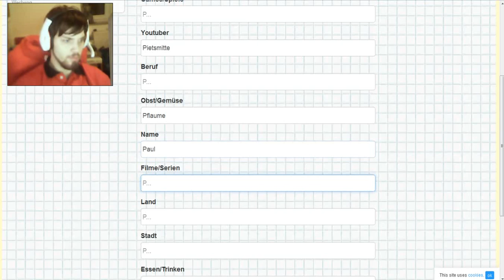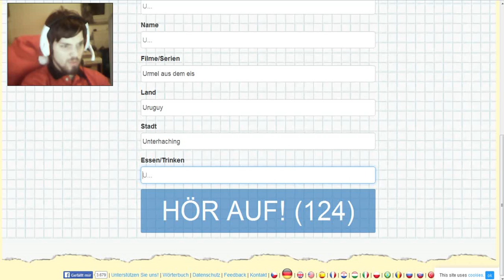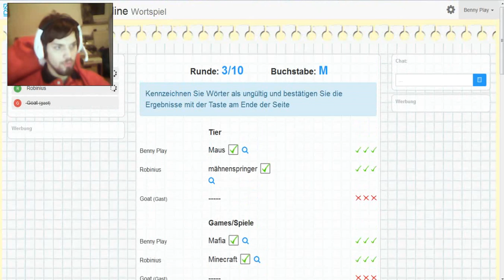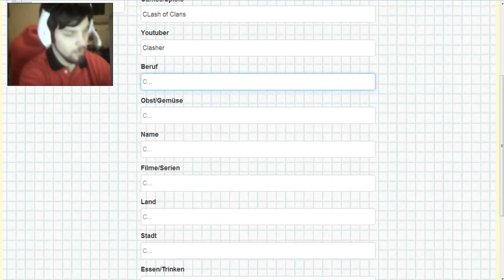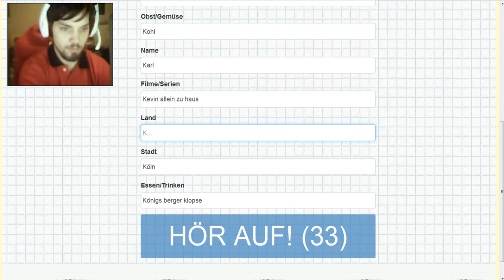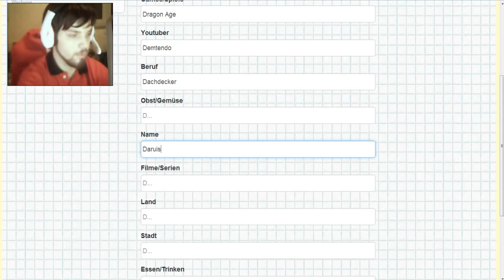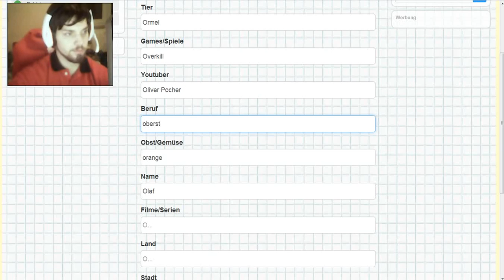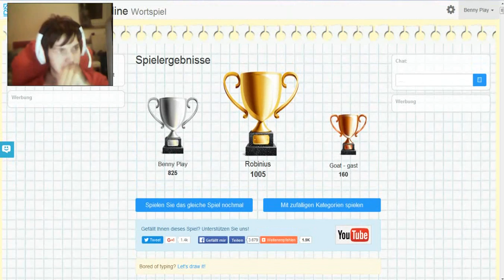Stadt Land Fluss #01 Ma Eben Keine Hobbys (Deutsch/German)